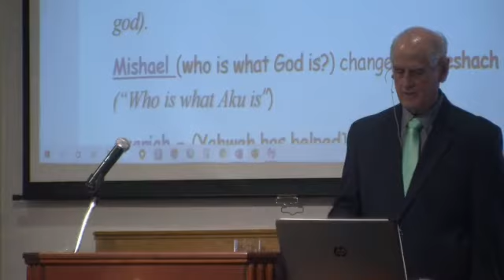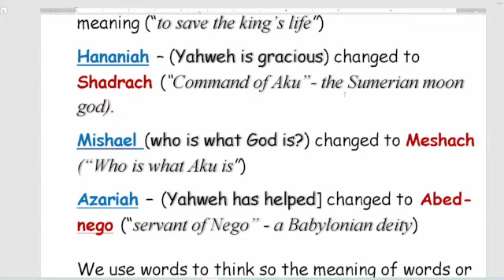MBE LESSON 193, Political Correctness is Poisonous, It's a Method to Subdue Adversaries 8-15-24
We use words to think so the meaning of words or names are very important. When words or names are changed then the way one thinks is changed. That’s the reason so many words and terms are being changed these days because those who are changing words want to change the way we think.

“Global Warming” --- “Climate Change”
“Semi-Automatic Rifles” --- “Assault Weapons”.
“Husband or Wife” --- “Partner”
“Chairman” --- “Chair-person” or “Chair”
“Homosexual” --- “Gay”
“Prostitute” --- “Sex worker” or “Sex care provider”
“Dishonest” --- “Ethically Disoriented”
“Illegal Alien” --- “Undocumented Worker”
“Fat” --- “Metabolic Overachiever”
“Right Wing Protest” --- “Riot”
“Left Wing Riot” --- “Protest”
“Housewife” --- “Domestic Engineer”
“Crime Rate” --- “Street Activity Index”
“Wanted Criminal” --- “Person of Interest”
“Christmas” --- “Winter Festival”
“Printing Money” --- “Quantifying Easing”
“Shoplifting” --- “Irregular Shopping”
“Failure” --- “Non-Traditional Success”
“Lies” --- “Alternative Facts”
Many sport teams, schools, military bases, businesses, TV commercials, libraries, and parks have caved into the PC mob.

These are just  a few examples of “political correctness” but they are enough to show the length some will go to try to change our thinking, even though any sane person sees that it is absurdly ridiculous.

The English language is great because it allows us to communicate in a vivid and clear way whatever we want to express. So far, there has been no legitimate laws passed that require us to adopt political correctness which would neuter our language and stymie our freedom of speech.

PC is being used as a weapon against us to force us to conform to the insanity of despicable leaders who are trying to abolish our freedom and destroy our country.